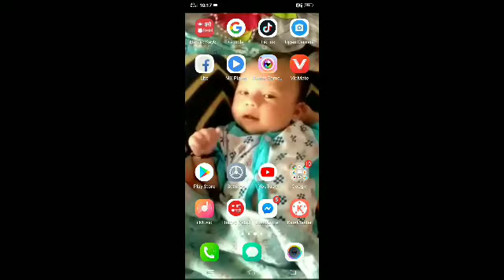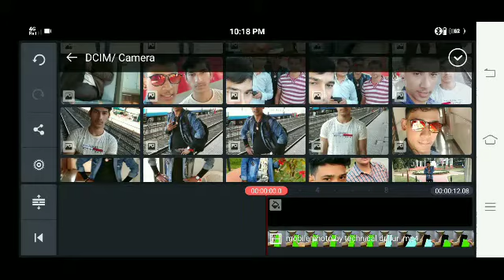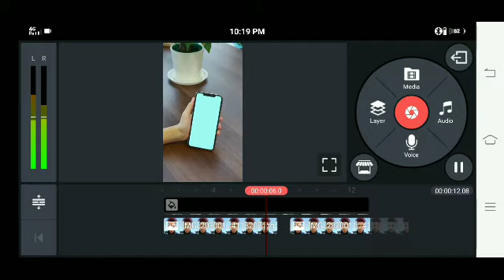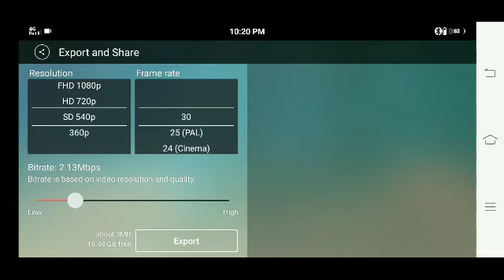new tiktok mobile photo printing video only 1 minute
new tiktok tried video mobile photo printing  only one minute

 New TikTokTrending-Video-2019

👉️👍️लाइक शेर कमेन्ट तथा सस्क्राईभ गर्नु होला ।।👈️
🖕🖕🖕🖕🖕🖕🖕🖕🖕🖕🖕nabint